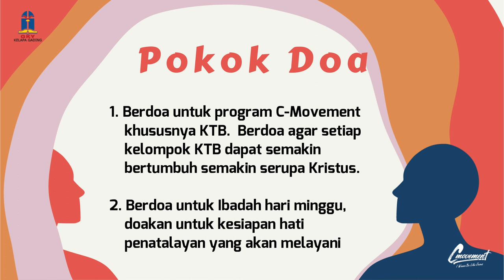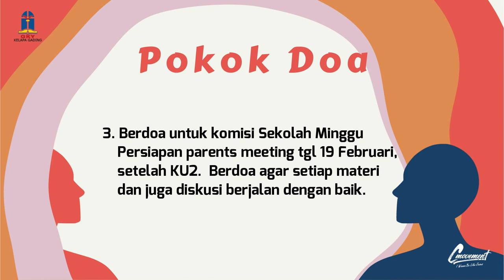Saat Teduh, Sabtu 18 Februari 2023